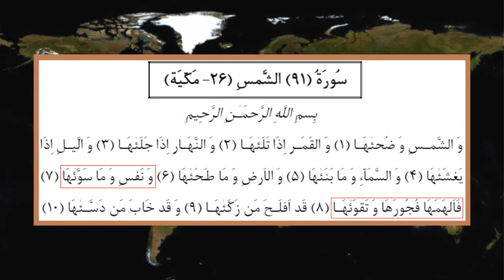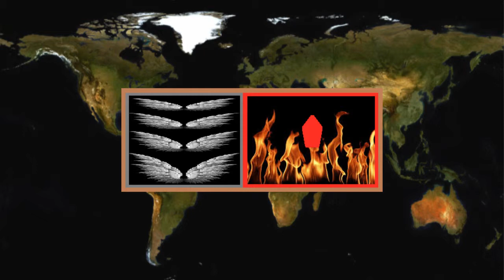Arabic Quran Code 19 -Religion Whistleblower - Rashad Khalifa – Behruz Mofidi Shirazi. Solomon#13/ 4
Arabic Quran Code 19 -Religion Whistleblower - Rashad Khalifa – Behruz Mofidi Shirazi.
Arabic Quran Code 19. religionwhistleblower.com. Behruz Mofidi Shirazi (David & Solomon) #13/ part 4. - We do not blame you, your heart and soul have been raped by those illiterate preachers who are after your money that is why the Almighty Creator kicked all of those fake religions out of their places of Idol Worship because, they are illegitimate religions.
This mathematical Miracle purified the Arabic Quran from all of those distortions into its original revelations despite 50 different Arabic Qurans being printed all over the world with different chapter numbers, verse numbers and different spellings. The Arabic Quran came down for all the people in the world. Quran proves that everything so called "Muslims" are doing is against ALLAH's Arabic Quran. That is why they have been bringing so many disasters upon themselves all around the world. So called Jews took out the name of our Creator from the Torah and they are only following traditions. The reason news media are not allowed to talk about this news of the millennium is because of the US government agenda on "Washington Prayer Breakfast" sponsored by "The Family" an extremist Christian religious Cult, which started 80 years ago and all the US presidents were the member of "The Family". That was how they came up with a fake name Jesus which you would never find this name in any scripture and they even call him as a creator. Just Google it. That is why the Bible belt area in US is being punished by more than a 1000 tornadoes every single year, plus floods, fires and hurricanes, yet no one cares. Humans have came up with 4200 fake, false and man-made religions. That is why they are constantly being punished with different disasters and this latest one COVID-19 because, they are all illegitimate religions and also as punishment for those unappreciative people all over the world. Yet, the Only Religion of ALLAH is: "Submit To The Covenant Of ALLAH With "Bani Esra Eil", or "Descendents Who Would Be Transported By ALLAH" from the time of Adam to the end of this world. Follow "The Religion Of Ibrahim" (2:130 - 4:125 - 16:123). The Almighty Creator assigned to us sets of dietary instructions In order for us to be happy, peaceful and fully protected with a life without any accident in this world and in the Here After as His blessings. Now if we don’t comply with His laws we will be punished by different disasters as the consequence of our short comings which, we have been witnessing them throughout the history of mankind. "Anything Bad that happens to you is because you did not follow the Rules of the Almighty Creator and you did not appreciate His blessings upon yourself" and "Anything Good that happens to you is from the Almighty Creator." He is the Best Protector and the Best Avenger" (Q 4:79). The Almighty guarantees perfect peace, happiness, protection a life without any accident only for those who "Worship ALLAH Alone". He is the Best Protector and the Best Avenger. No one has power but the Almighty Creator.